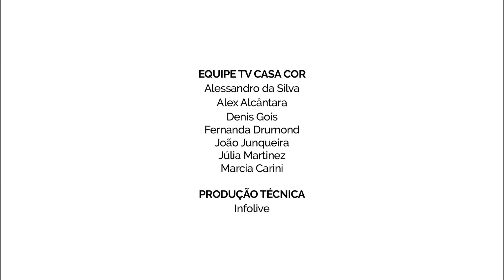Conheça o trabalho da Casa Costilhas na MADE 2016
Conheça o trabalho em madeira que a Casa Costilhas expôs na MADE 2016. Veja o vídeo da TV CASA COR. Curta e compartilhe!